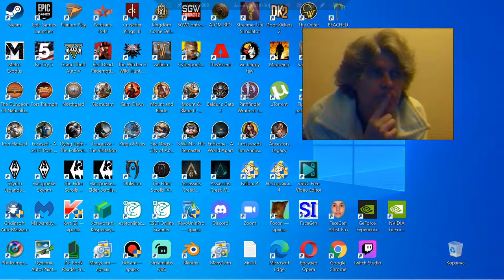Desktop George G Kostandi